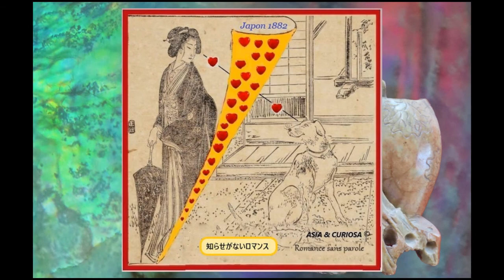Beethoven - Piano Concerto No 4 en sol majeur, Op. 58 - Artur Rubinstein - Eric Leinsdorf - 1964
Pianiste  Artur Rubinstein
Boston Symphony Orchestra
Direction  Eric Leinsdorf
Editeur  RCA  1964
Choix comparatif aléatoire  O